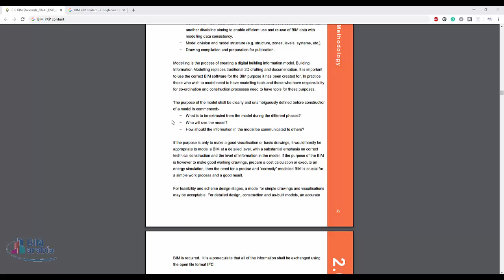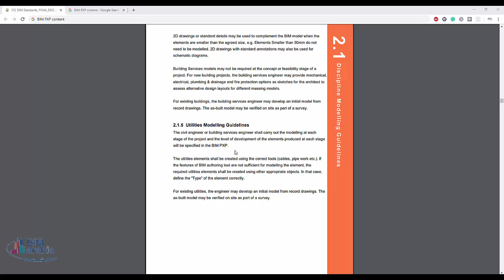cic modeling methodology